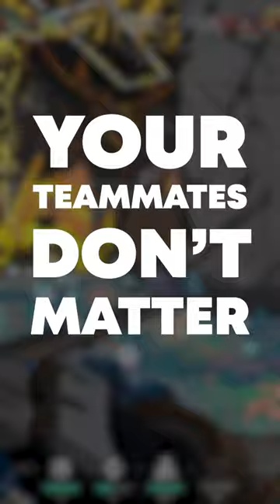3 Things Low Elo Players Don't Understand! - Valorant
Concepts: Valorant,Valorant Guide,Valorant Tips and Tricks,Valorant tips,Skillcapped valorant,Valorant Skillcapped,Skillcapped,Skill Capped,Gameleap Valorant,Pro Guides Valorant,Proguides,Proguides Valorant,Valorant Ascended,Dragonmar,Sero,Low Elo,Valorant low Elo,Low Elo Valorant,Low Elo Valorant Tips,Climb,TenZ,TenZ Low elo,Low Elo Guide,Low Elo Tips,Climbing Valorant